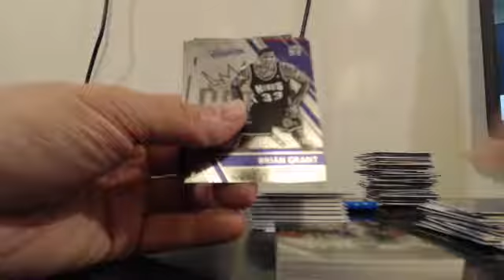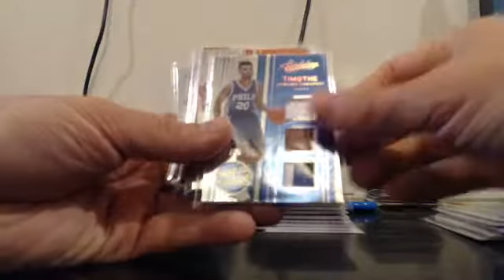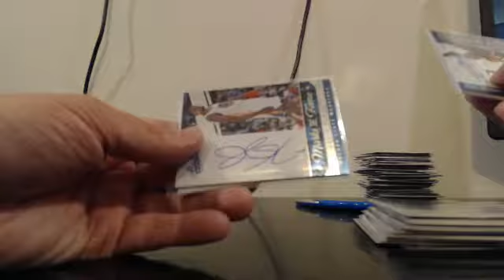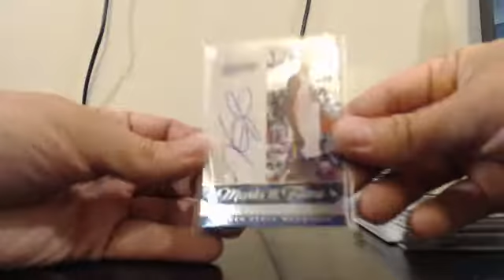2016-17 Panini Absolute Full Case Team Break EBAY Guzman_15 6-4-17 Case #10 Recap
2016-17 Panini Absolute Full Case Team Break EBAY Guzman_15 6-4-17 Case #10 Recap - Captured Live on Ustream